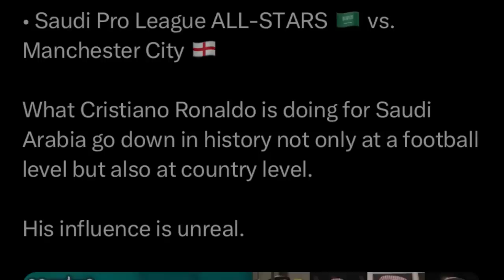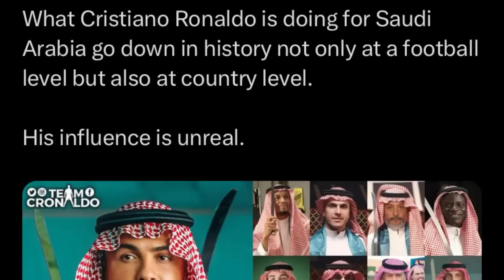yn sa iakhun baroh ki star ka saudi arabia pyrshah iaka man city ym pat ju jia kum kane peit balei